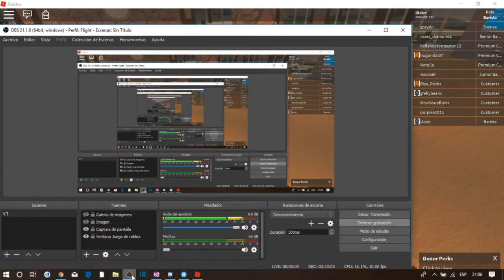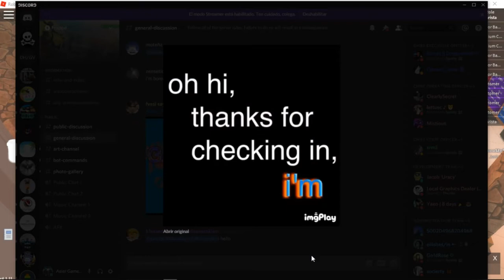Frappe Life as a Barista. | #1 | LR, Long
Hope you enjoy this amazing Frappe video!